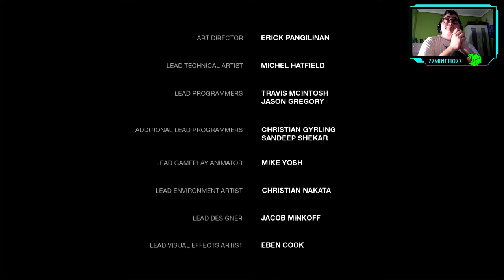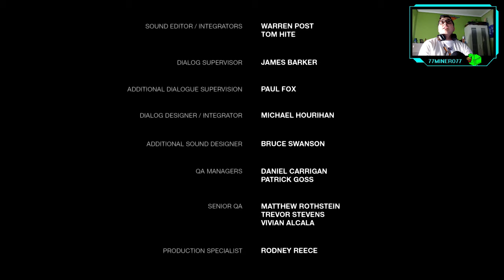The Last of Us: Left Behind - Juventud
Una sana relación.